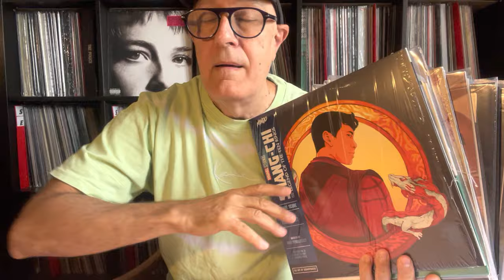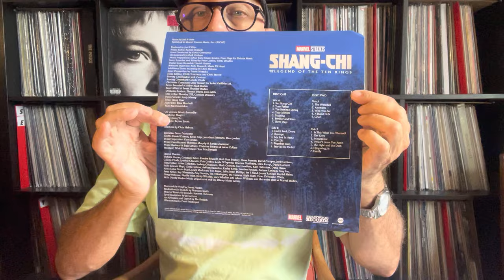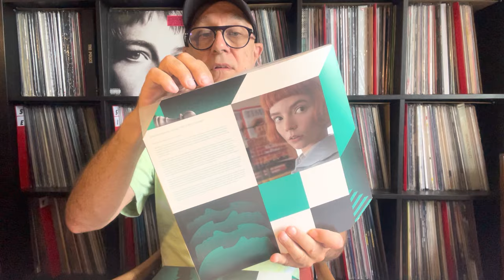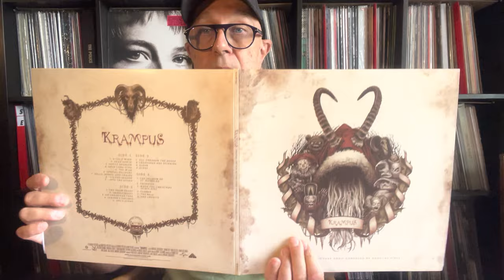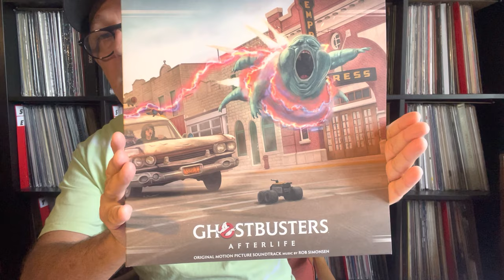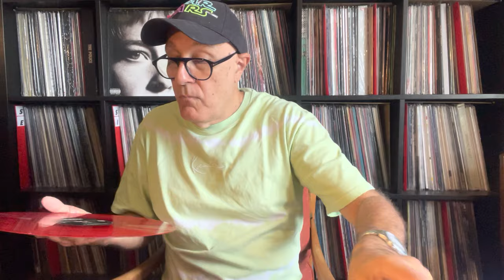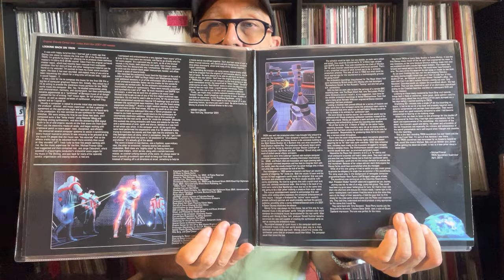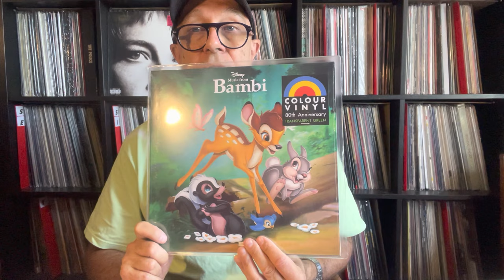Echec et Mat - BO de Mondo - WaxWork - MOV & Disney - Eté 2022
Vidéo de bandes originales de films en disques vinyles de l'été 2022